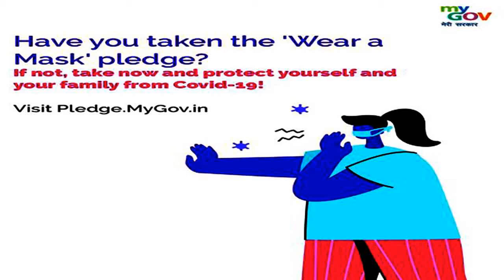Acharya Movie Sets Chiranjeevi Voice over and Movie posters bdl 1tv,